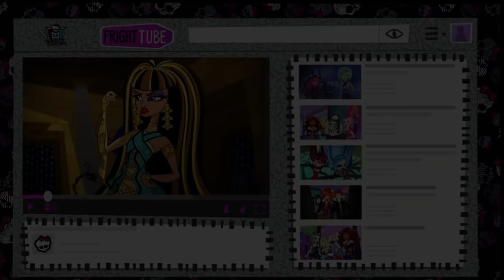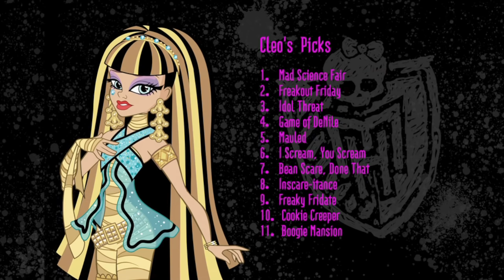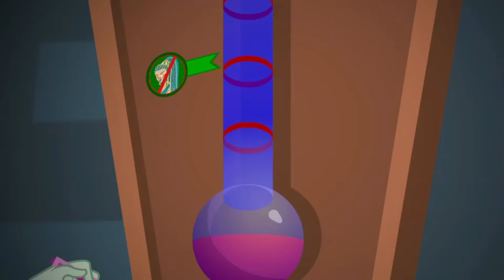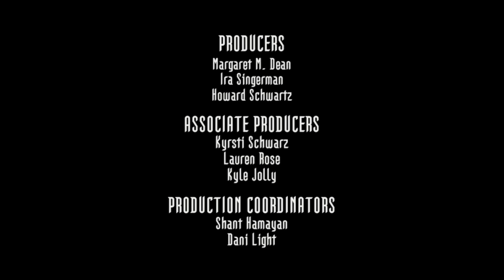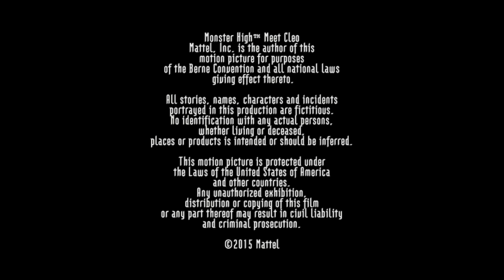Best of Cleo de Nile | Monster High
As a royal princess and Daughter of The Mummy, Cleo de Nile can be a little wrapped up in herself but she always comes through for her beasties.